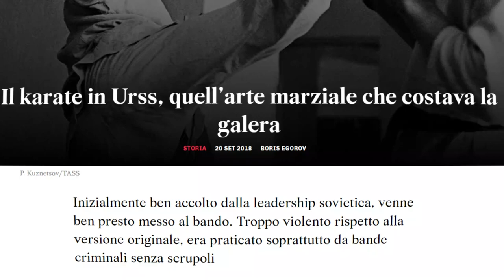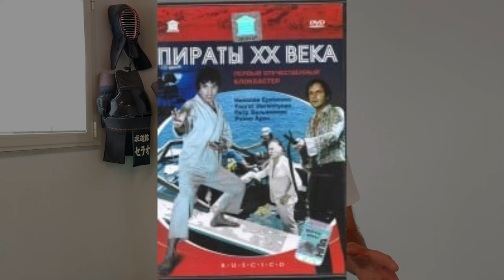Là dove il KARATE era PERSEGUTATO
In questo video vi descriverò un luogo particolare in un  particolare periodo storico-politico, dove il KARATE era VIETATO.
Buona visione!

0:00:00 - introduzione racconto
0:01:11  - KARATE in Russia
0:03:08 - il caso di
0:05:10 - il caso di
0:06:40 - il MOTIVO del perchè il KARATE era VIETATO
0:09:43 - La RINTEGRAZIONE del KARATE e
0:12:15 - Considerazioni FINALI e saluti.

Grazie.